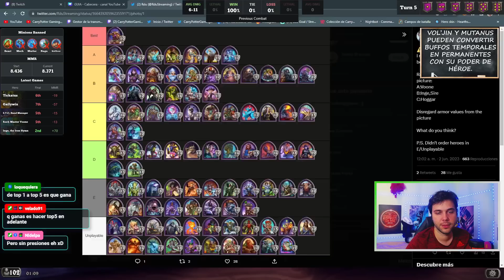🔥 ¿LA MEJOR OPCIÓN PARA GANAR CON DRAGONES? 🔥hearthstone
Disfrutamos BGs 🤗

Link de TaxDown, asesoría con muy buenos planes para autónomos y declaración de la renta